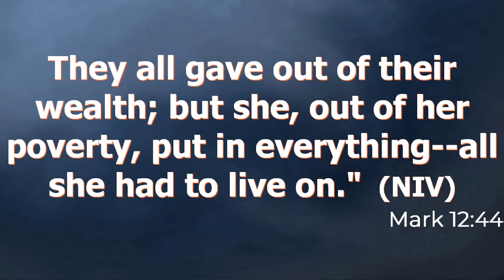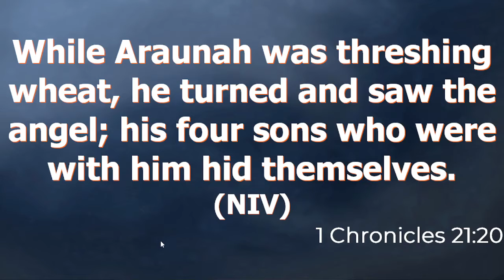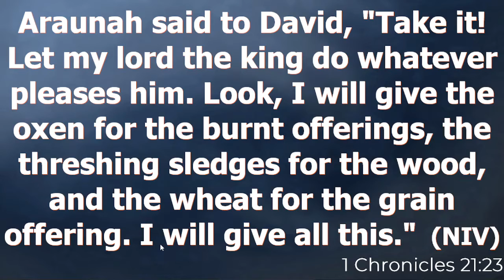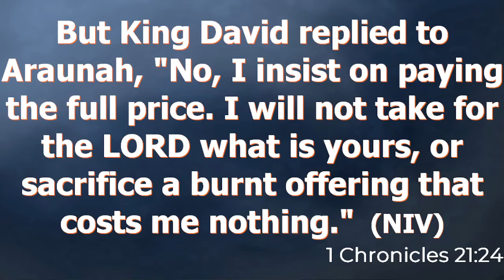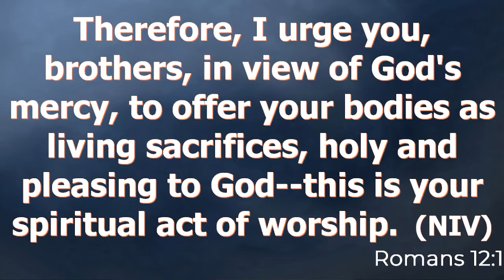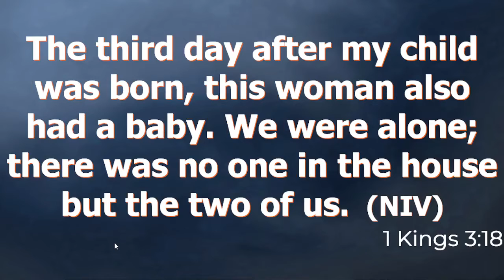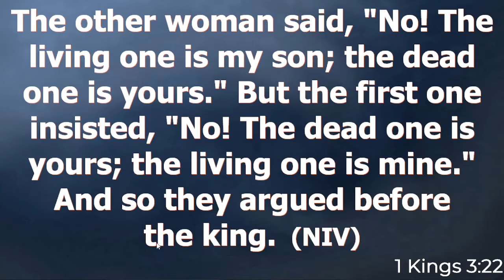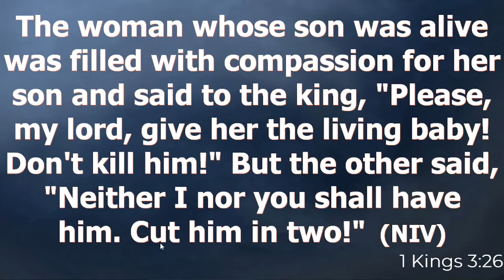First service Streamed live 3rd April 2022